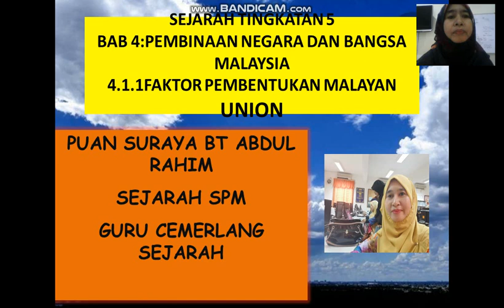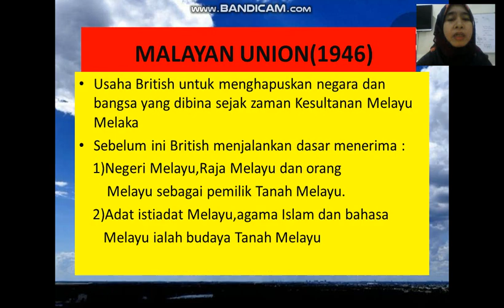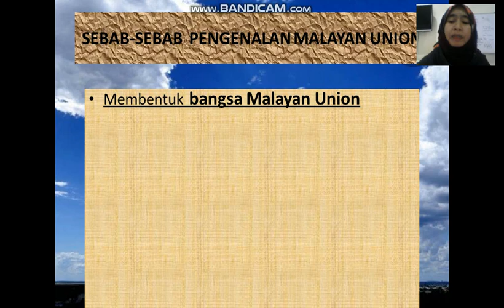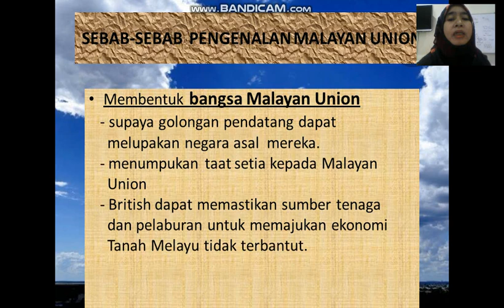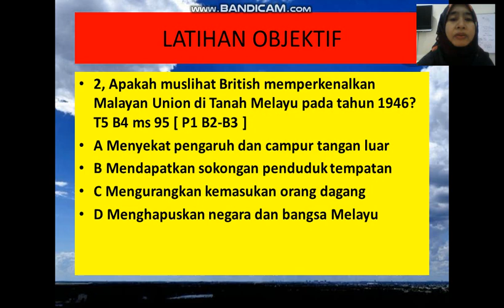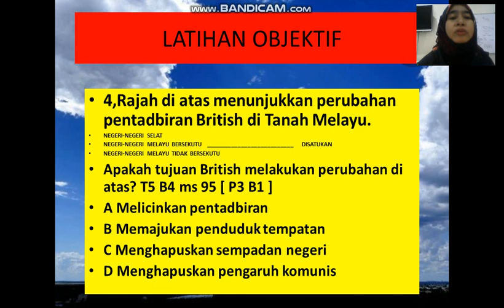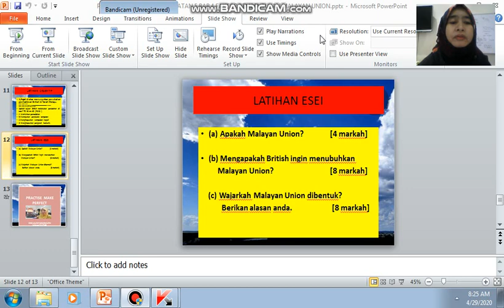SEJARAH TINGKATAN 5 BAB 4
4.1.1 FAKTOR PEMBENTUKAN MALAYAN UNION#cikgooYOUTUBEteam